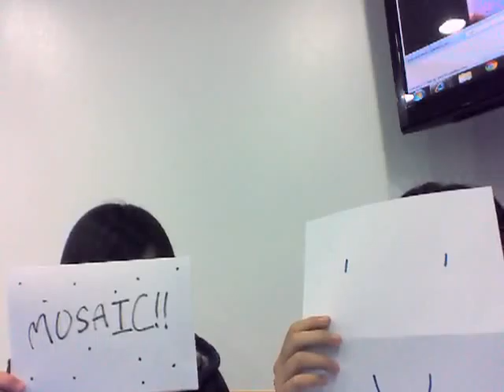Lydia_Sarah.avi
KPOP